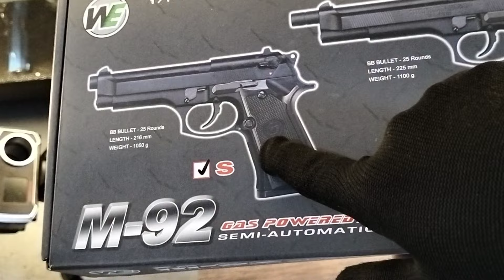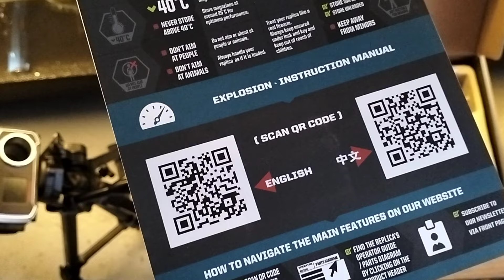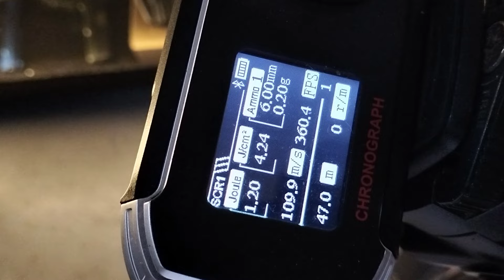WE M-92 Black video testing. Unit of Sir Jo Gabriel of Roxas Capiz.